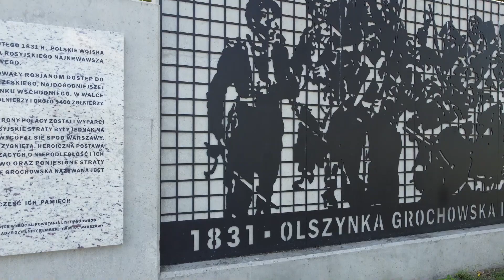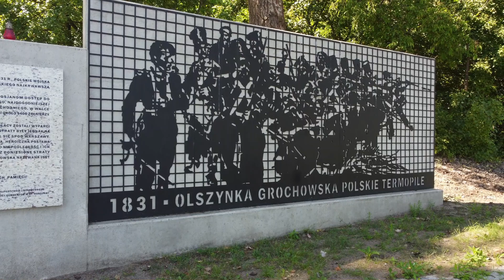Odlotowa Dzielnica Warszawy- Praga Południe Grochów cz.2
Od Kamionka do Olszynki Grochowskiej takie "Google map" dla wszystkich co znają jak i dla Tych co chcieli by poznać. Serdecznie zapraszam
Filmik zrealizowany dronem DJI mini 2